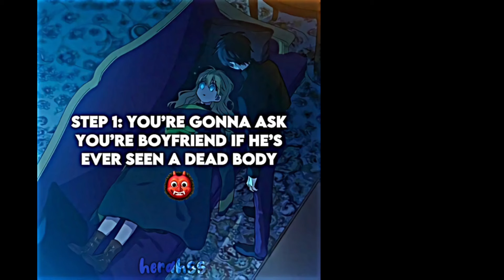" Sister im queen in this life reacts to ( SIQITL ) [ 𝚠𝚒𝚙 ] : ★ ,, gcrv